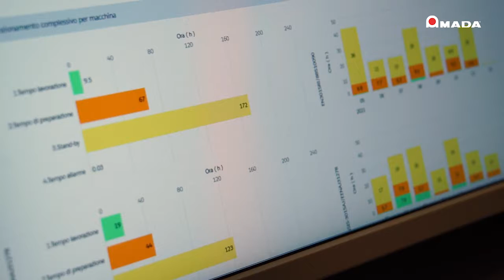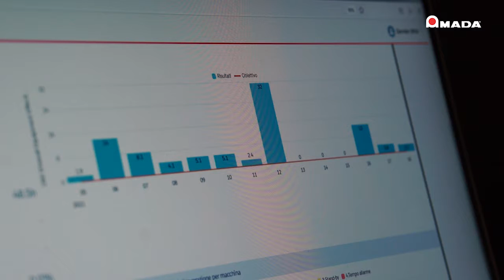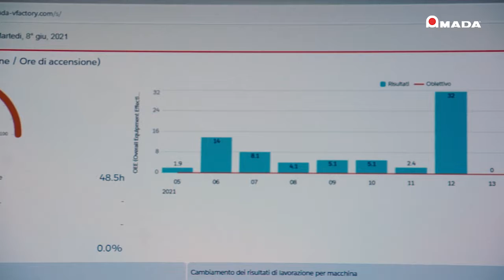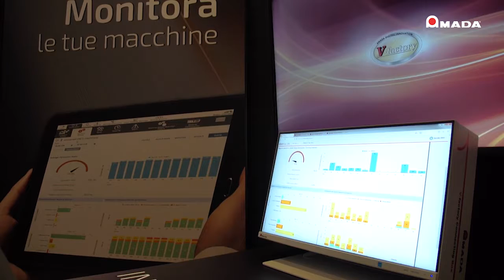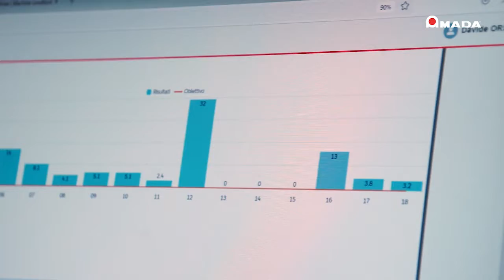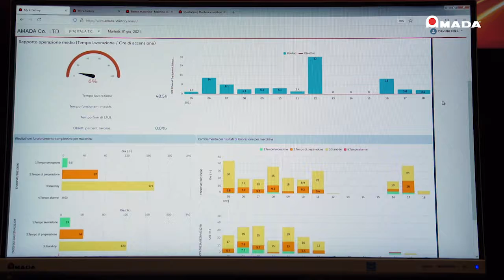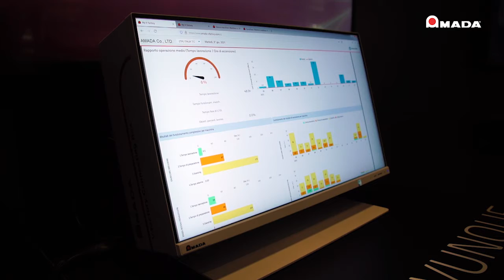AMADA Digital Hub - V- FACTORY E TUTTI I VANTAGGI DEL REMOTE MONITORING